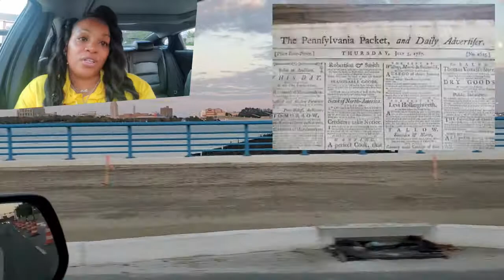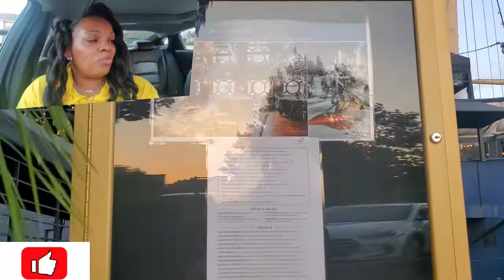HOW TO PICK UP PASSENGER'S FROM PHILADELPHIA AIRPORT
In this video, I am navigating you to the PHILADELPHIA INTERNATIONAL AIRPORT rideshare lots. I notice that most airports do not advertise where the rideshare lot is located. I decided to do a AIRPORT SERIES to help the drivers know where to go if they wanted to start picking up passenger's from the airports. Also if you are just a friend or family member going to the airport this video can help you as well. In this video, I am providing information to drivers that can help earn them some good tips by engaging with the passenger's.